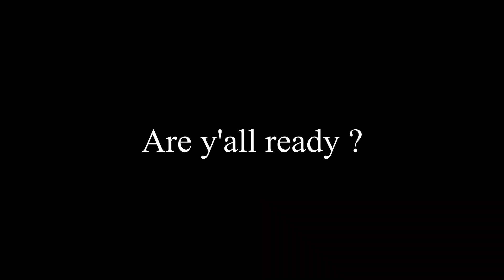About Life/ Vlog (下）：Fall Foliage in Charlotte, VT. 跟我一起欣賞秋天的美景吧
Enjoying this beyond beautiful fall foliage from Mount Philo.
Wash your hands, wear a mask and be kind to one another.